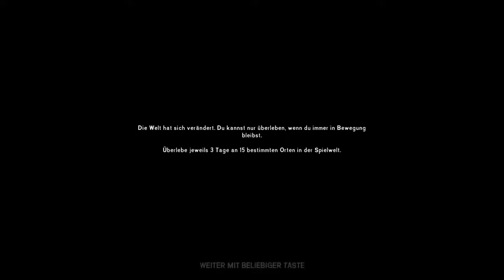The Long Dark 077 ☃ Challenge Nomad - Auf zur letzten Station!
The Long Dark bietet neben der klassischen Sandbox auch diverse Herausforderungen oder „Challenges“ an, wie z.B. Nomad:

Wie ein Nomade müssen wir von einem Ort zum nächsten ziehen und dort jeweils 3 Tage verweilen. 15 Orte insgesamt gilt es zu besuchen.